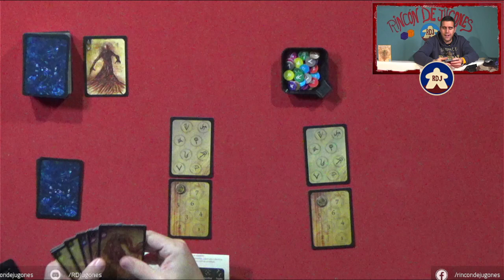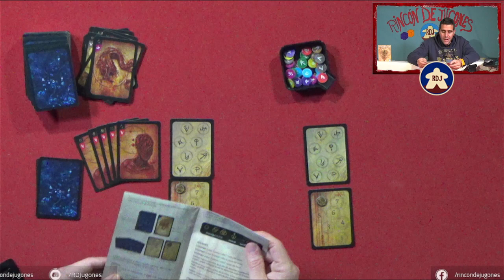NECRONOMICON VideoReseña (RDJ)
Marca de tiempo:
00:00 Intro
00:11 Resumen
01:01 Cómo se juega
06:49 Opinión